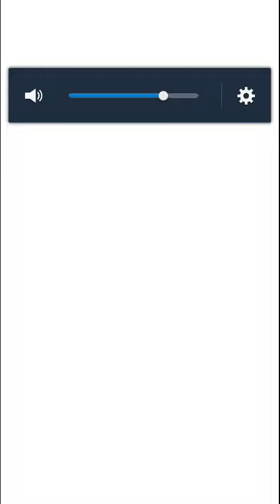My horse Prince episode 1